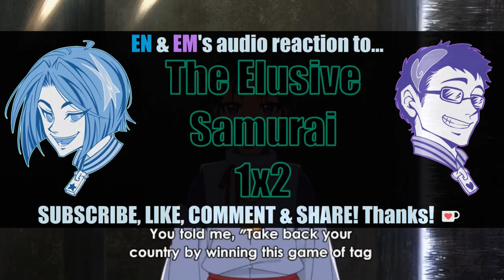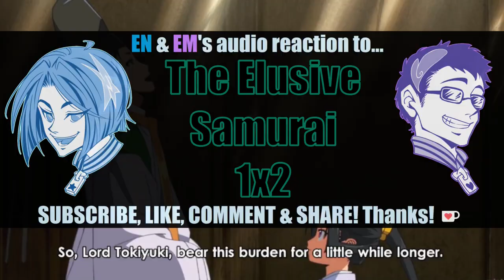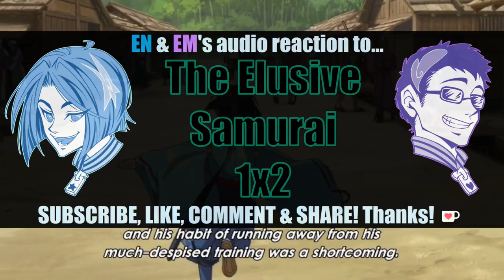【The Elusive Samurai】 episode 1 ~ 2 Voice Vtuber Reaction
A radio/podcast style anime reaction★ It could be fun ( ͡° ͜ʖ ͡°)

🟢 ⇒ On Going
🔴 ⇒ Completed
🔵 ⇒ Miscellaneous

逃げ上手の若君 © 松井優征 (Matsui Yuusei)